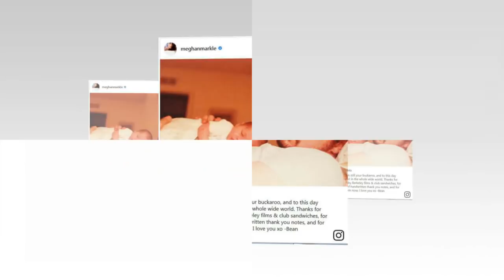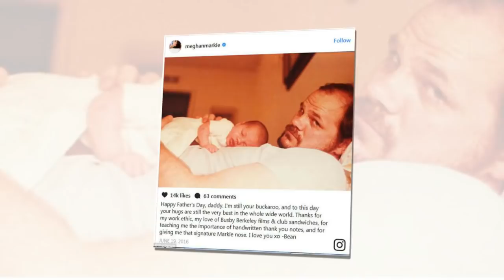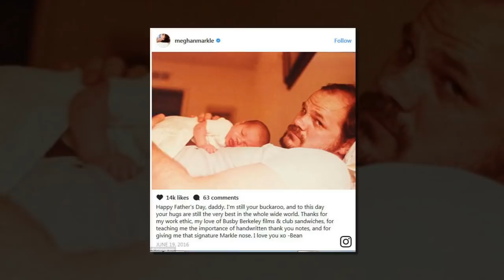Is Meghan Markle about to cut all ties with her father?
Is Meghan about to cut all ties with her father? The Duchess of Sussex hasn't spoken to Thomas Markle since THAT bombshell interview where he gave up details of private conversations with Prince Harry and now courtiers are at a loss over how to handle him.